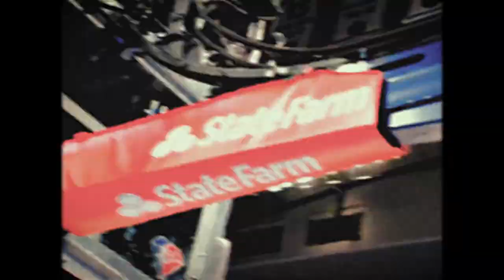BABYTRON BUT IT'S FUNK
babytron - 15'-16' curry (but it's 80s/70s funk/soul) (bluewolf remix)

💽 instagram ⇒ @bluewolfsounds
💿 tiktok ⇒ @bluewolfbeats